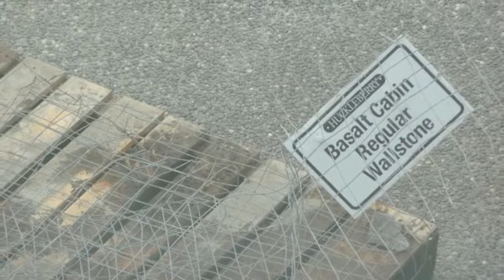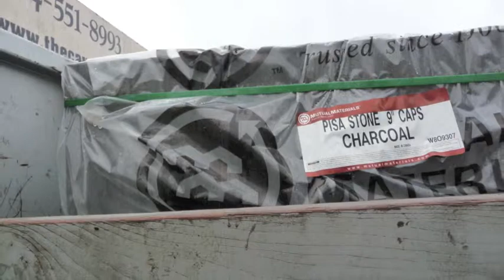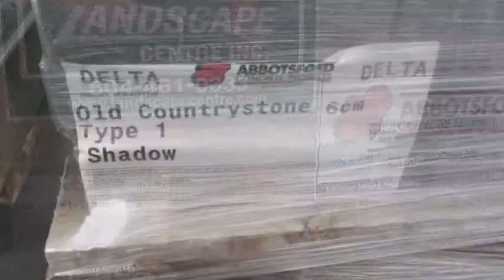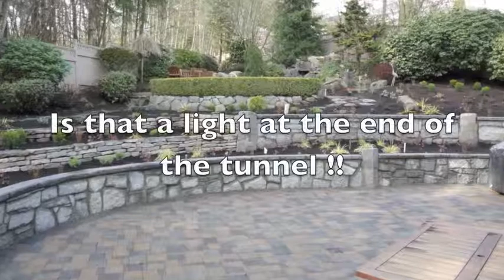Landscape Project from the CLIENT's Perspective!!!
Installations: Start to finish by The Cavalry Construction Group Ltd and its talented staff.  Design by: Reinier Van de Poll.

A recent and VERY satisfied client put together a slideshow journal of their project using only their own photos.  It is a terrific insight for our company to see what our clients see when we are at work.  From the original landscape to the finished project, they have captured every perspective and every stage, including the challenge of turning a single 20 ton boulder into a split stone retaining wall.

Thanks to Gerry and Margie for providing us with such a terrific compilation!!